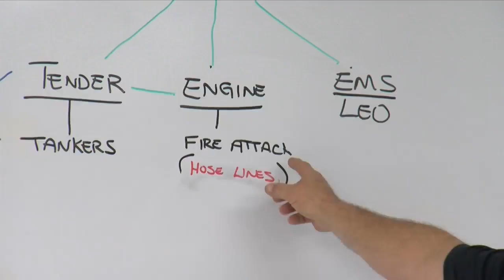Rural Arkansas volunteer fire department reaches big accomplishment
The COVID-19 pandemic presented a lot of challenges including for a rural fire department in Arkansas that relies on volunteers.